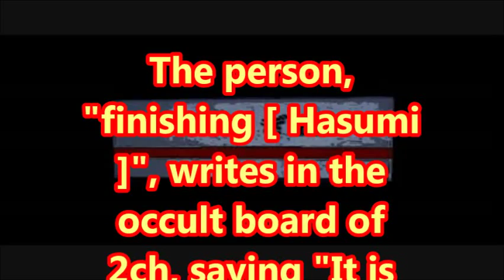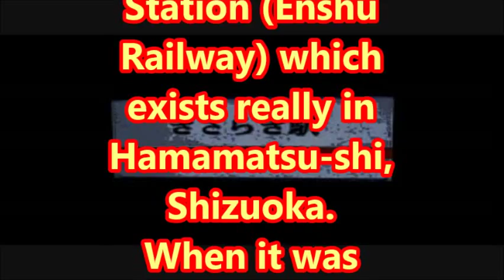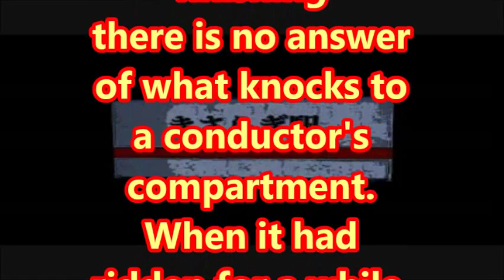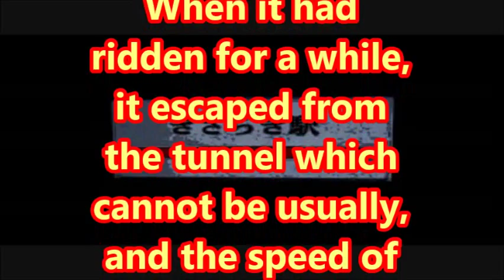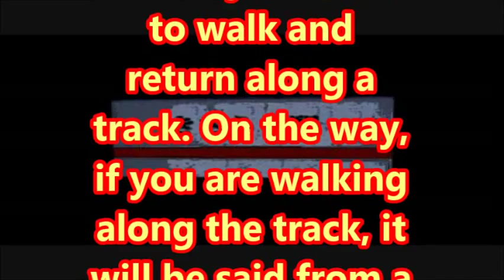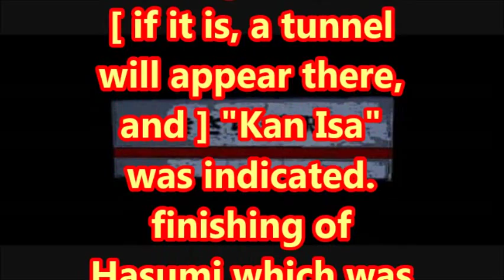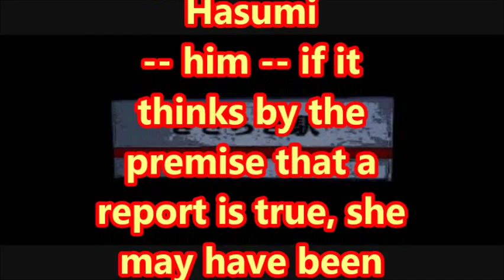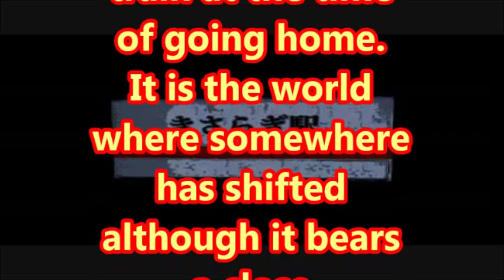kisaragi station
The urban myth of kisaragi station is the talk that it stopped over at the station which a girl called Hasumi does not know at all, and the strange world spreads out outside the station from which it got down.

[Information dissemination origin]
http:// urban myth / 1122#more-1122
[picture offer origin]